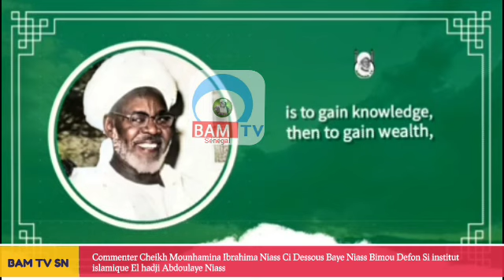Commenter Cheikh Mounhamina Ibrahima Niass Ci Dessous Baye Niass Bimou Defon Si Ecole Arabe